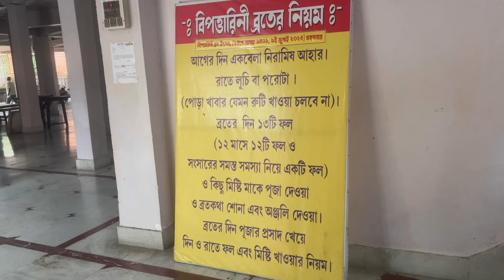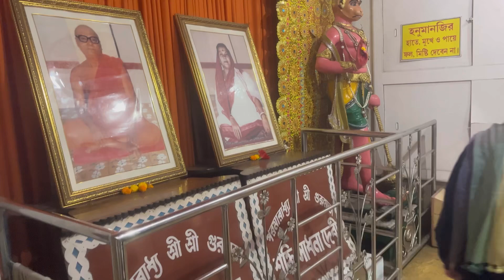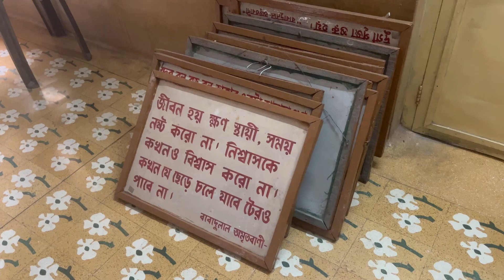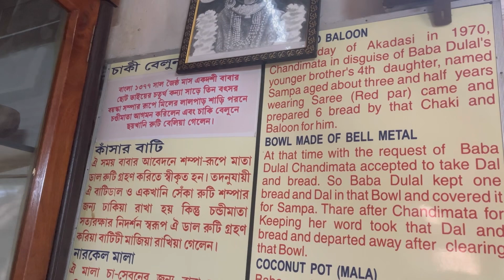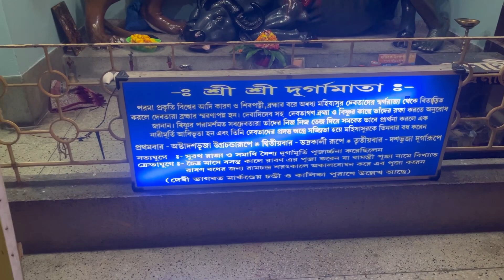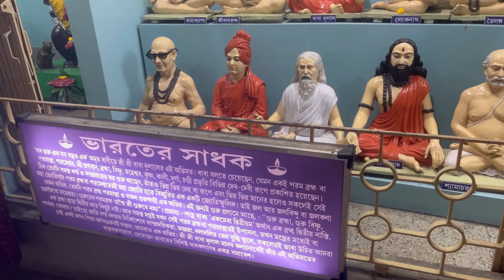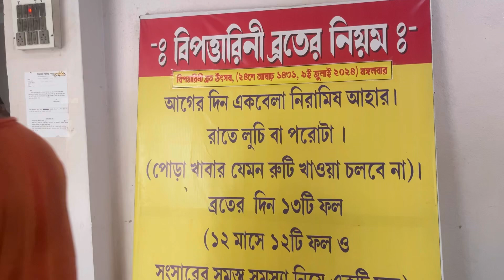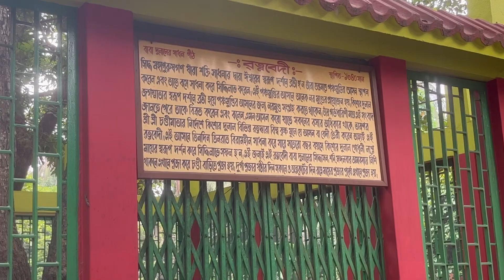Rajpur Chandibari Visit